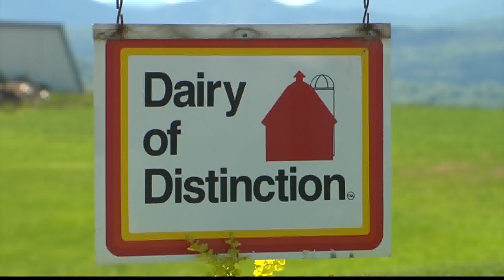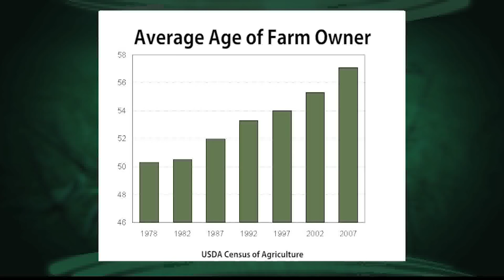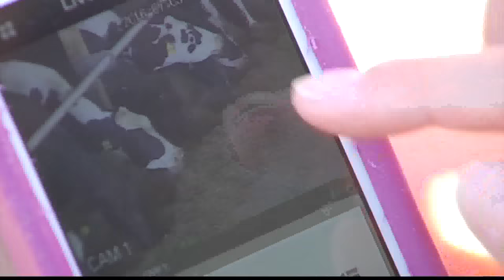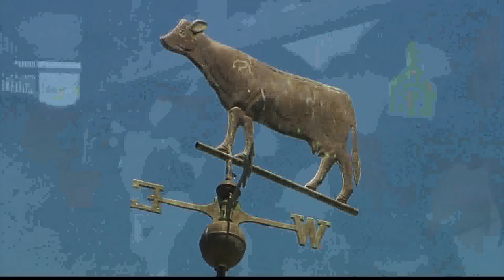7/25/16 Vermont's 2016 Dairy Farm of the Year on 'Across The Fence'